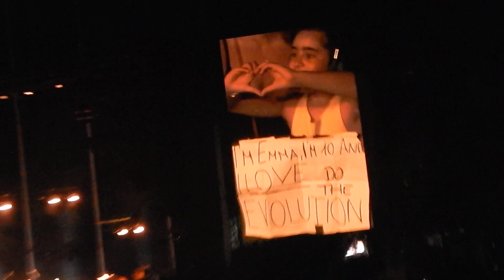PEARL JAM - IMOLA 2022 - Eddie Vedder speech and "Wish list"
PEARL JAM Live performance - June the 25th 2022 - IMOLA - ITALY